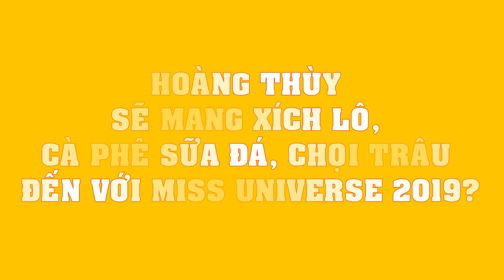Hoàng Thùy sẽ mang "quốc phục" nào đến với Miss Universe 2019???